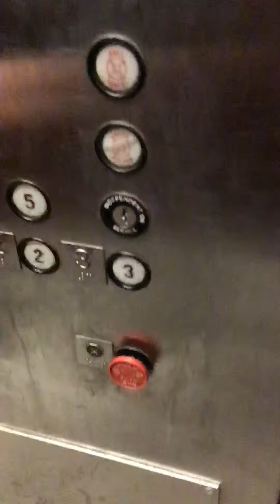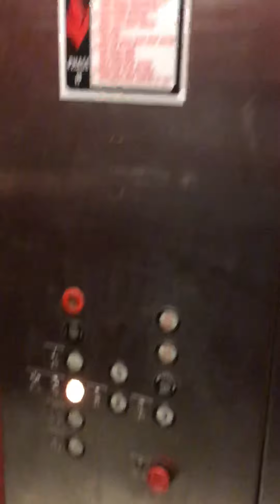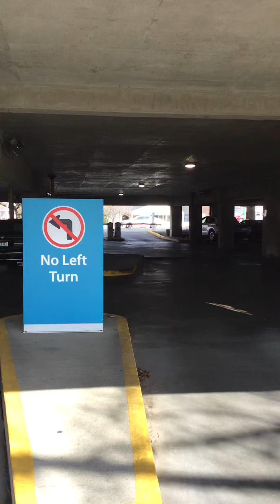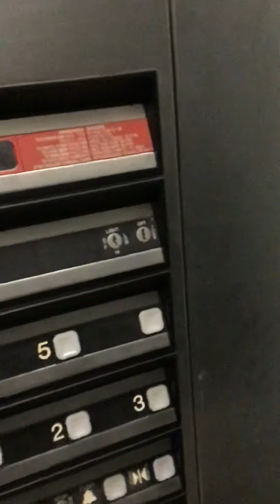Dover Hydraulic Elevators at CHI Saint Joseph Hospital Parking Garage Lexington, KY